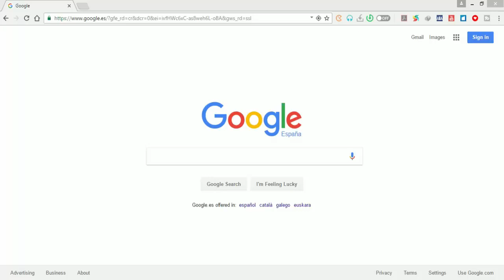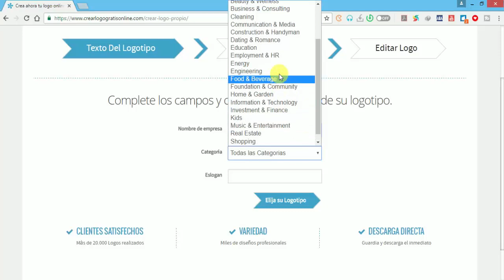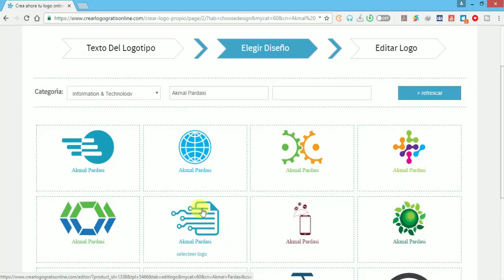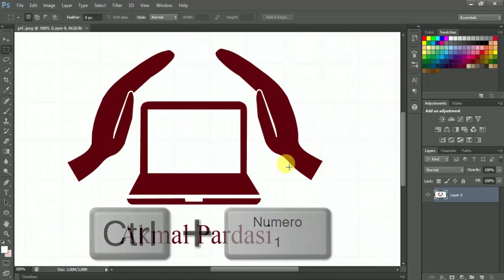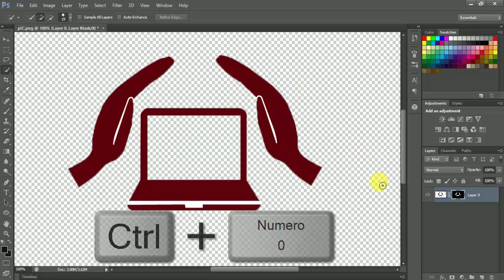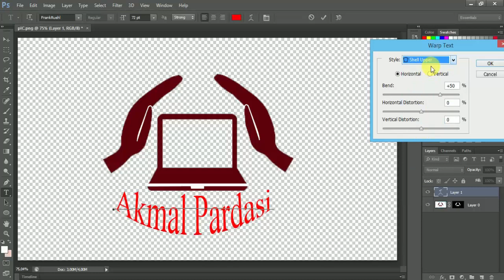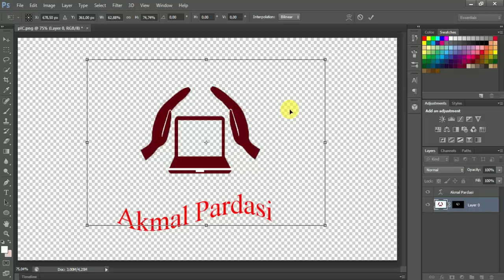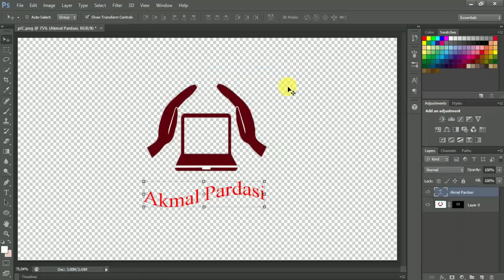How To Make A Logo in Photoshop Tutorial Hindi/Urdu Akmal Pardasi